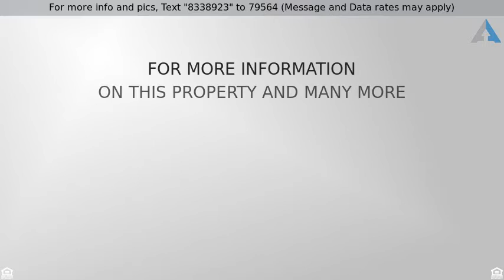Priced at $649,000 - 1567 S Citrus Ave S, Escondido, CA 92027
Single Family Residence - Escondido, CA

Charming and quaint yet adequate size and modernly renovated, all just like new inside!  Set on a beautiful gently rolling .46 acre lot with lots of room for what matters to you. We counted 8 spaces outside the garage and outside the fenced area, but the double gate can be opened and more can go inside the yard so this place is the place if you got cars, boats, motorhomes, trailers or "other" things.  But wait!  there's more!  Check out that pool, and a view from each and every room.  What a place!
Listed by Roseanna Miani • HomeSmart Realty West • BRE #00474454
Neighborhoods: Southeast Escondido Architectural Style: Craftsman/Bungalow View: Craftsman/Bungalow Other Fees: 0 Sewer: Septic Installed Topography: RSLP,GSL Bed 2 Dimension: 11x12 Bed 3 Dimension: 10x11 Bed 4 Dimension: 11x11 Dining Room Dimen: 11x11 Extra Room 1 Dim: 16x13 Family Room Dim: 15x12 Kitchen Dim: 12x12 Living Room Dim: 15x14 Master Bedroom Dim: 13x17 Frontage Dim in Ft: 20 Guest House Est. SQFT: 0 If this property is no longer active or you are the homeowner and wish it to be removed, please contact us at .